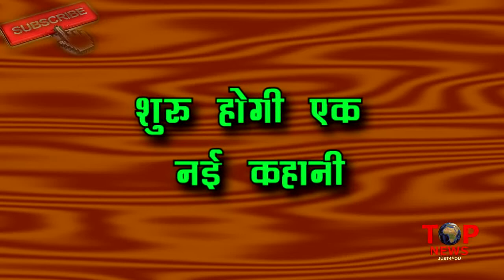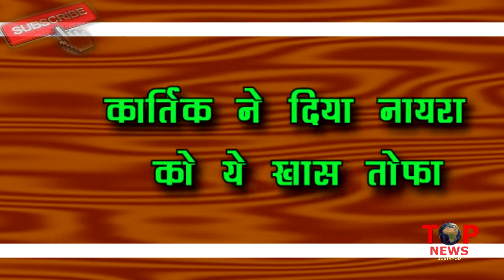YRKKH: गोदभराई में KARTIK ने दिया NAIRA को ये खास तोफा, सबके सामने छलक उठे NAIRA के आंसू